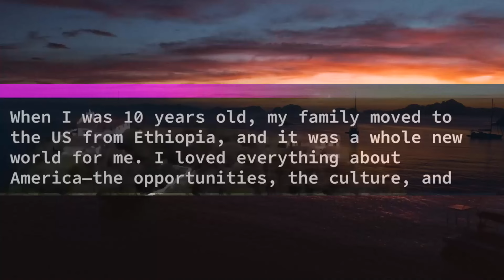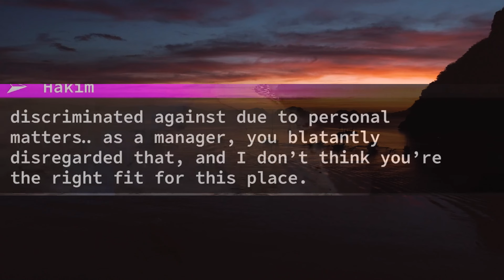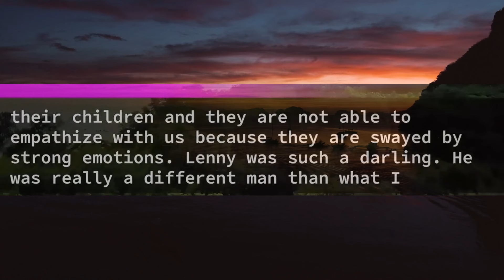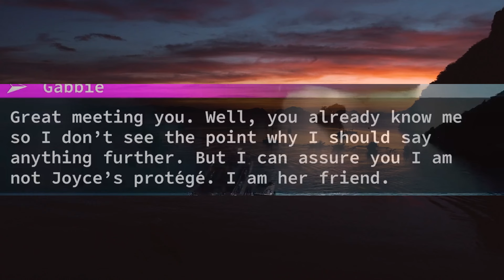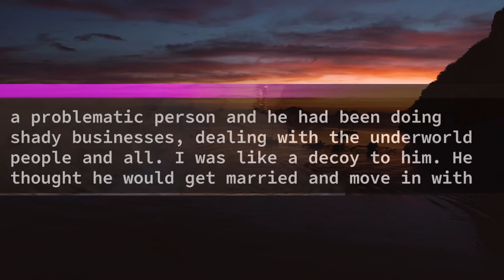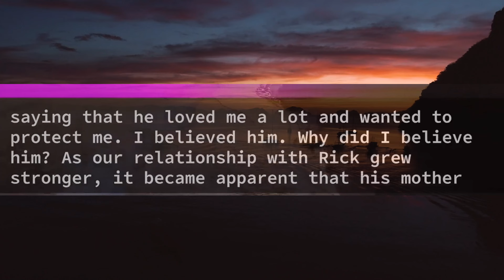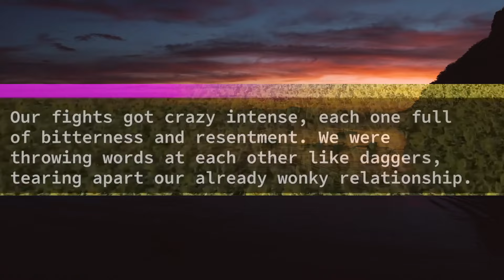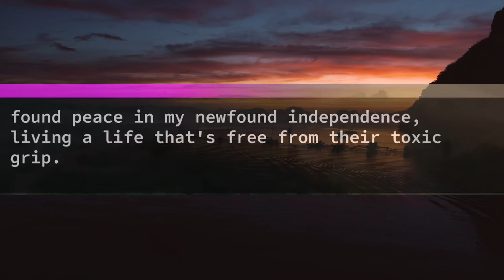Husband I Got Turned Down At A Restaurant Managed By MIL Because He Married Me Against Her Will...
Husband I Got Turned Down At A Restaurant Managed By MIL Because He Married Me Against Her Will... She Was Dumbfounded When She Realized...

2nd - 18:35 - stepson got married and told me not to come to his wedding because his bio mom doesn't want me there... He went to the venue and saw no one came except her mom.
3rd - 41:29 - My friend sent me a picture of my freeloader husband with another women while he is on an all boy's trip and I called him in anger asking where is he and I immediately recieved a phone call from my freeloader's dad and he said he was with him I told mom everything.
4th- 1:04:45 - My husband locked me in the basement for 2 days because I refused to follow MILs orders... They made fun of my dad and told me to call him to help me.
5th- 1:29:13 - Mother in law treated me like a crap throughout my marriage and then arranged a family dinner when she came to know I'm inheriting $2 Million...